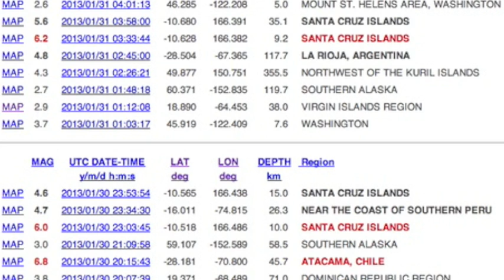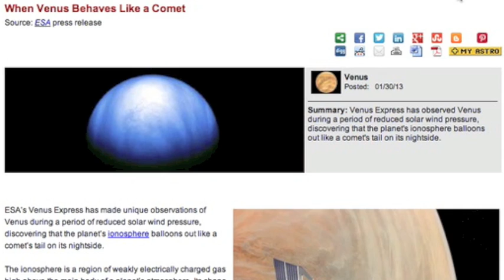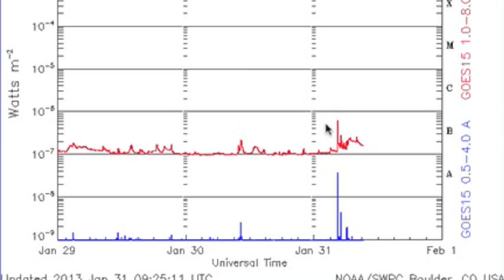3MIN News January 31, 2013: Planets affect the Sun